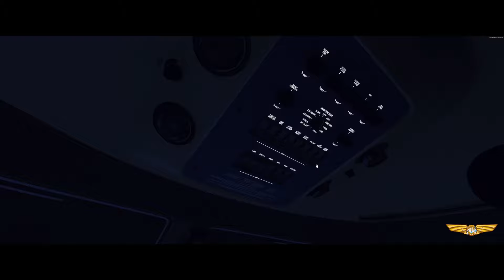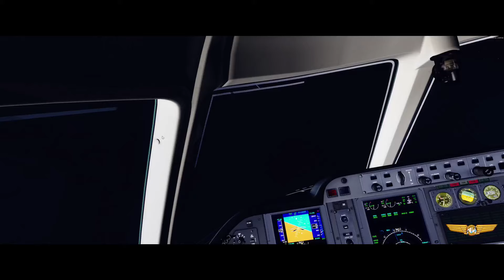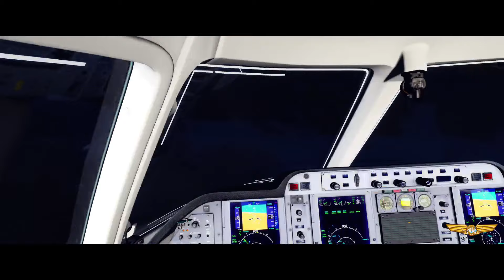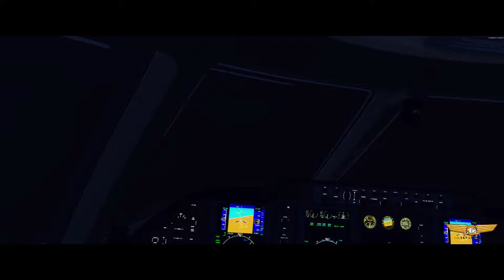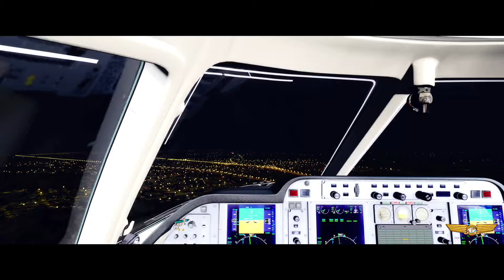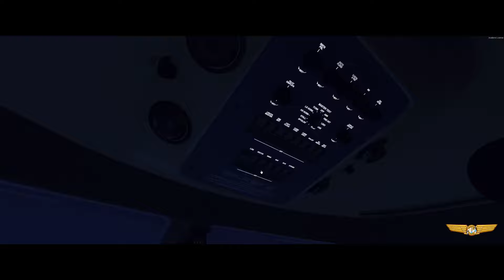BAD WEATHER LANDING: Carenado 390 Premier IA at Redding Municipal Airport in Redding, California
SIM: Lockheed Martin Prepar3D
PLANE: Carenado - 390 Premier IA
AIRPORT: Orbx - Redding Municipal Airport